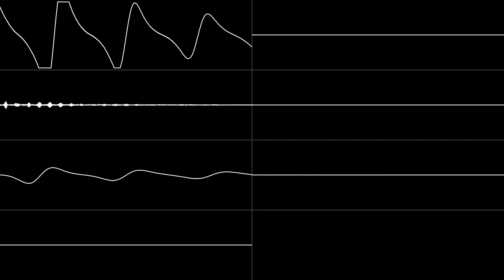“Ariel the Little Mermaid (Genesis/MD) - Opening Theme” [Oscilloscope View]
Composed by D'Cuckoo

Oh yeah, there is stereo in this song. Probably should have included a setting that showed it in the visualization.